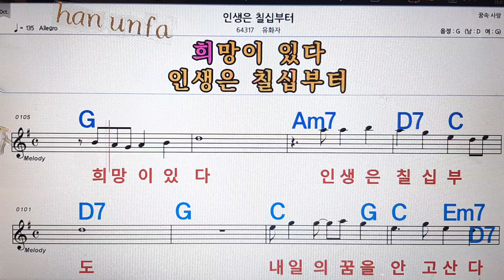인생은 칠십부터/유화자💋노래방, 통기타 , 코드 큰악보, 가라오케, 반주💖Karaoke, Sheet Music, Chord, MR